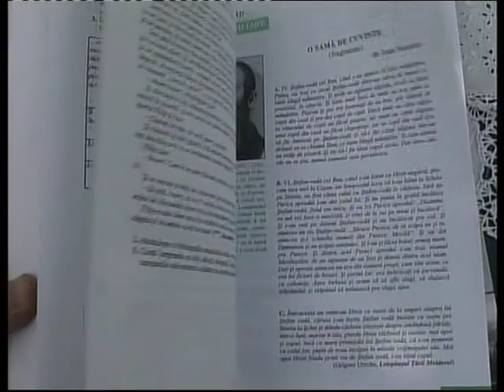Adrian Săvoiu - preliminariile acordării titlului de "Cetăţean de Onoare "